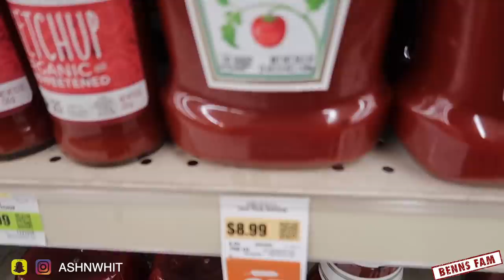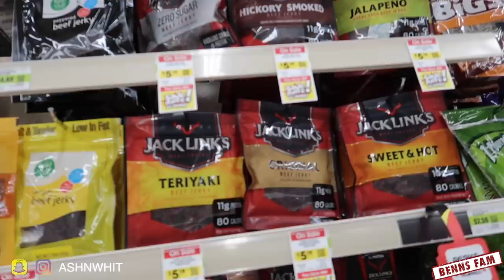The GROCERY STORE is a SCARY PLACE | Trying to stay safe during Covid-19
Life is ALL the way crazy and the one place we are allowed to go is now a scary place. How are the grocery stores in your area? Are you still finding empty isles and lacking things that are essential? Here's a little chat/peek into one of the local stores we go to during this time.

Ash Music IG: NottYoChicc